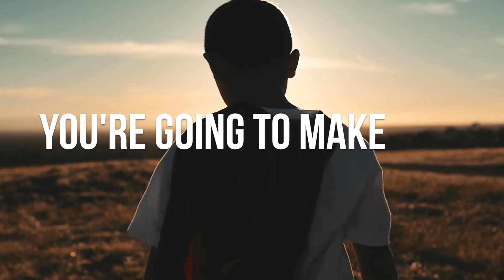Superhero Bumper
Join Argyle Youth on Wednesdays at STUWO/Zone 56 (5-8 Grades) this January through March 2016 for our new teaching series, "Superhero." Begins January 6th, 2016.

Music: "The World You Want" by Switchfoot, from the album "Fading West."